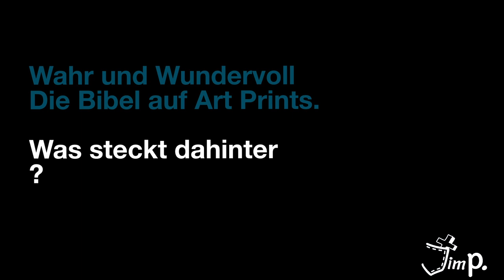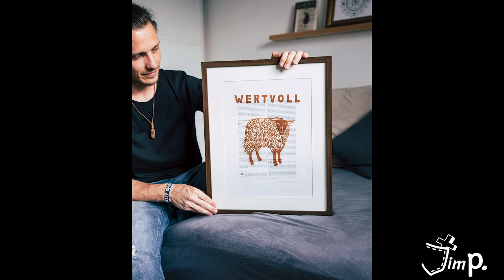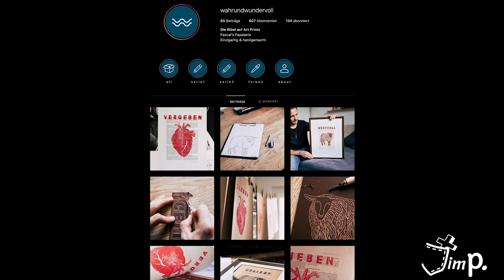Pascal bringt Gottes Wort zum Ausdruck I Gast der Woche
Hi,
weißt du, wo bei dir Zuhause die Bibel liegt? Im Regal, auf deinem Schreibtisch oder leicht vergessen in einem Schubfach?

In Pascal's Wohnung ist die Bibel nicht zu übersehen. Dort hängt sie nämlich als Kunstwerk an der Wand. Die Erklärung dazu ist nur einen Klick entfernt!

Dein Jim